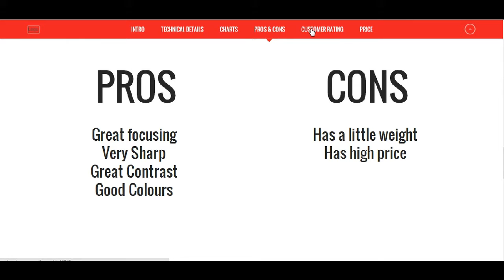INFOVids Photo Series #11 - Canon 24-70mm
Find here the best price of Canon 24-70mm:
Read the best customer reviews!